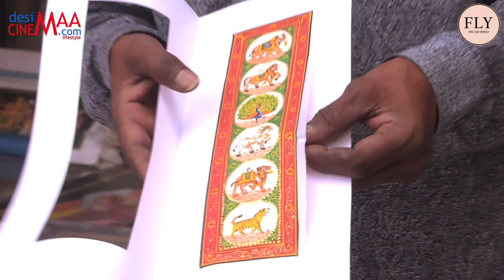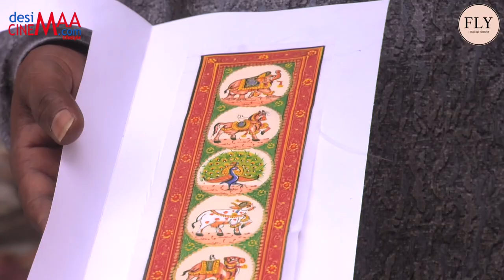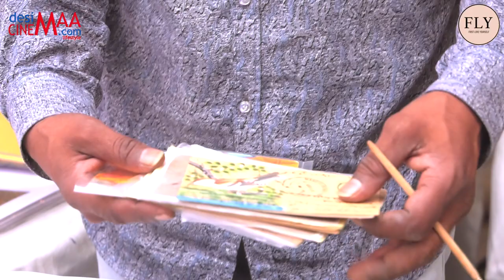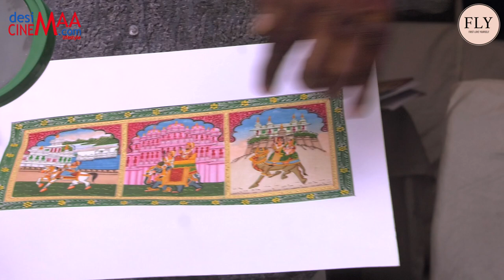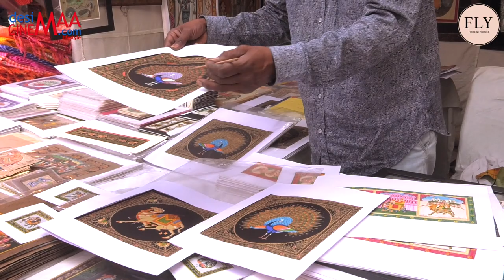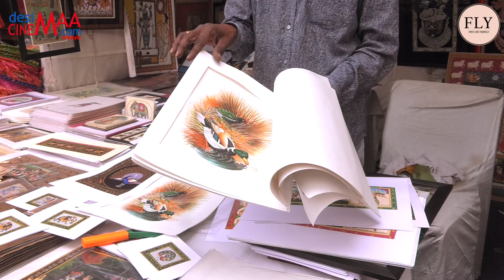MINIATURE PAINTINGS OF RAJASTHAN | RAJASTHANI PAINTING | MEWAR MINIATURE PAINTING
MEWAR MINIATURE  PAINTING
Maa Chamunda Self Help Group
Most Famous Miniature paintings
Dilli Haat Tribal Festival 2021
Video Editor: Niranjan Kumar
Camera: Gulshan Kumar